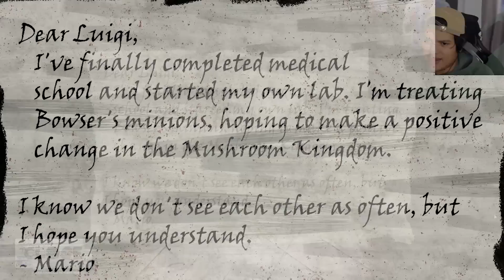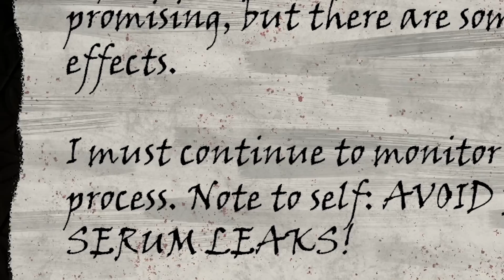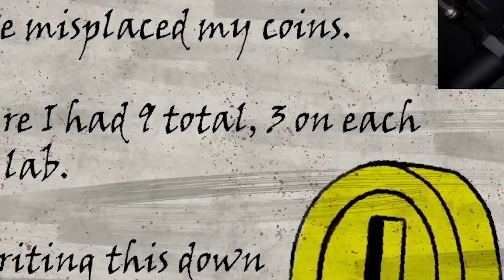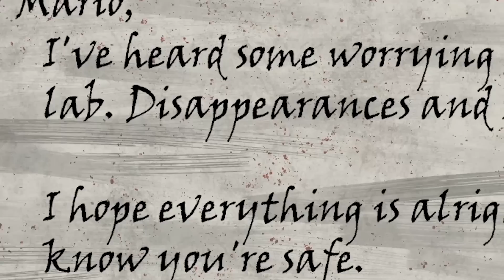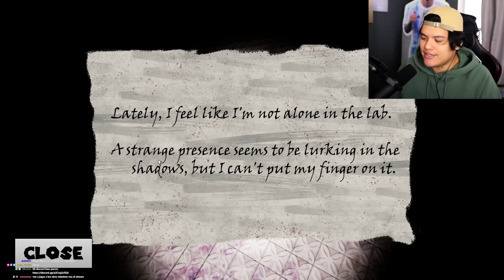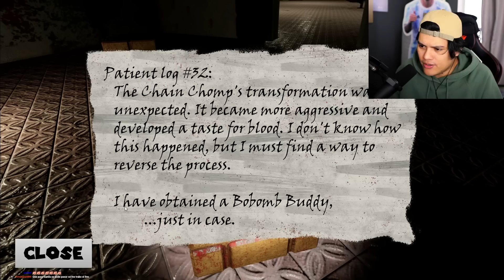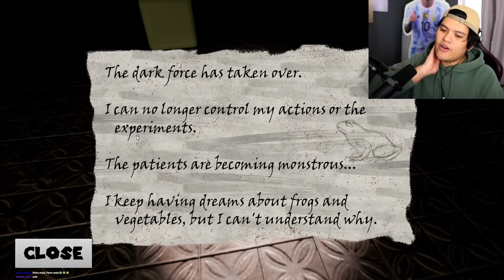Nunca JUEGUES "MARIO" a las 3 AM que horror!!!!!!!😱 - Dr. Mario's Lab